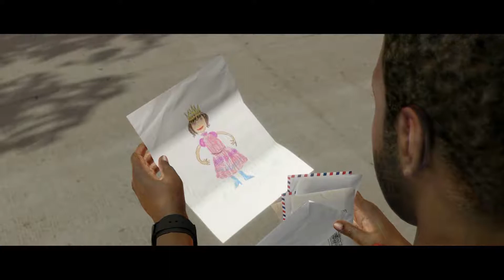[Gameplay] Beyond: Two Souls ~ Everyone Lives 26c ~ Ending (Alone)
Welcome to my gameplay only series where I walkthrough Beyond: Two Souls for the PS4. The game was originally released for the PS3.

This is the North American PS4 Version of Beyond: Two Souls, which was released in 2015.

This is only gameplay and no commentary is present.

This ending is where Jodie chooses to be alone.

~Notes~

-Played in Chronological Order.

-The characters that can die do not in this playthrough. Everyone is saved.

-Aiden is behaved in this playthrough... For the most part.